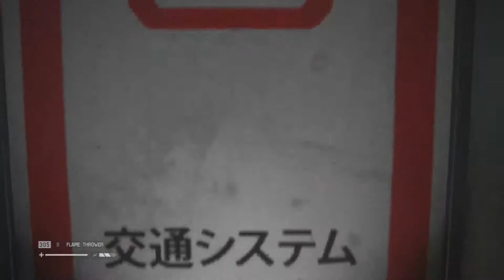Alien Isolation part 57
Another episode of Alien Isolation that should have been uploaded a longass time ago. Anyway, enjoy!